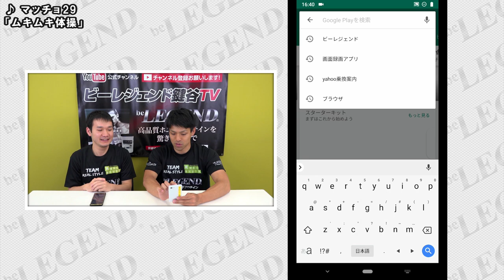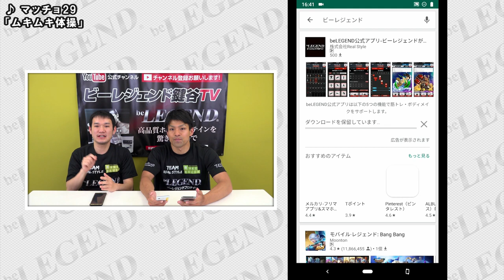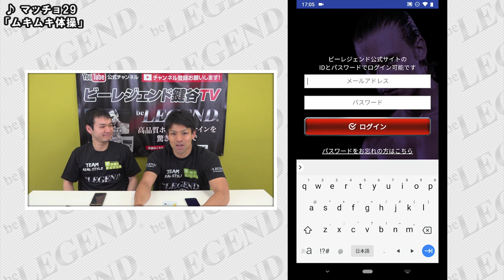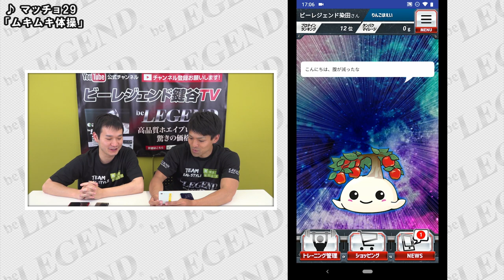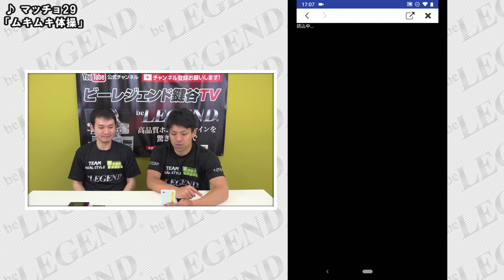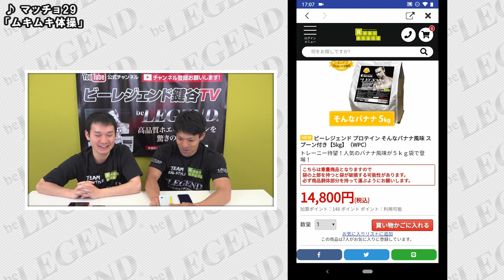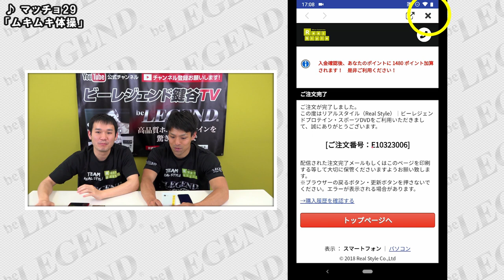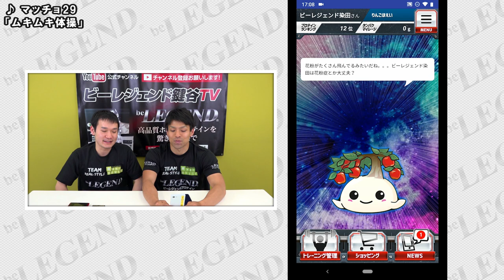【ショッピング解説編】NEWビーレジェンド アプリから購入すれば今ならポイント10倍！【ビーレジェンド鍵谷TV】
※ビーレジェンドアプリはRealStyleの会員IDでログインしてください。
登録がまだの方はコチラから新規会員登録お願いします⇒

※ビーレジェンド アプリはAppleStoreもしくはGooglePlayよりダウンロードしてください。